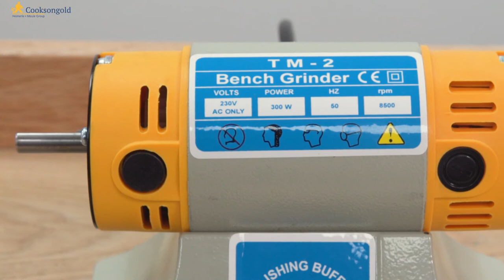Mini Double Spindel Polishing Motor for Jewellery Polishing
This precision built, mini polishing motor features variable speed control, two ½" spindles and a high maximum speed of 8,500rpm. The quiet, smooth running motor enables you to achieve higher surface feet per minute with smaller buffs, ideal for quick, easy use at the workbench.

All information correct at time of filming, some factors may differ.